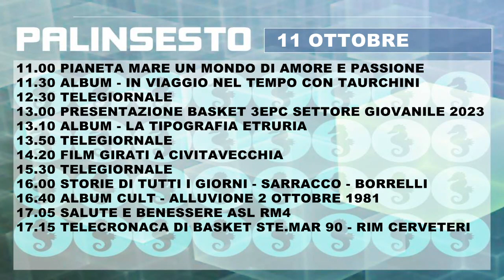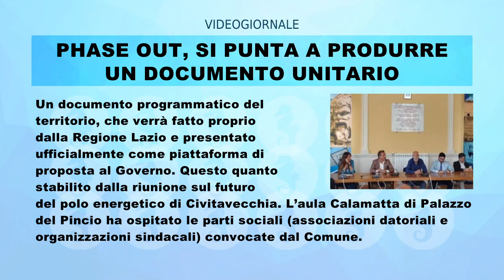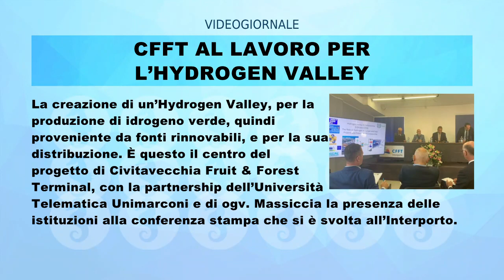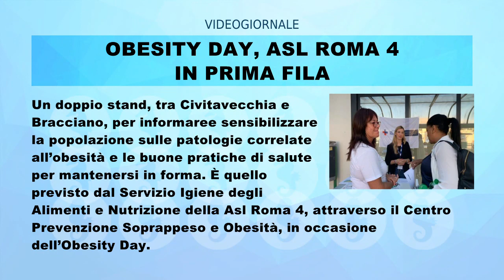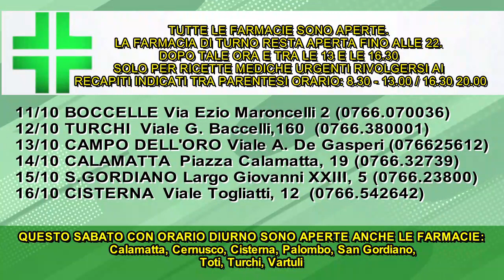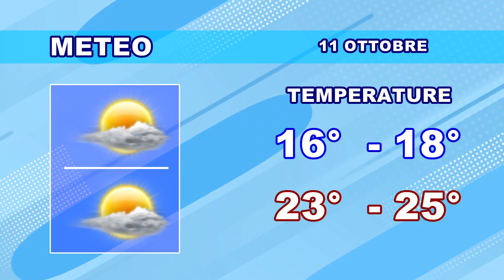IL RULLO DI TRC | 11 OTTOBRE 2023